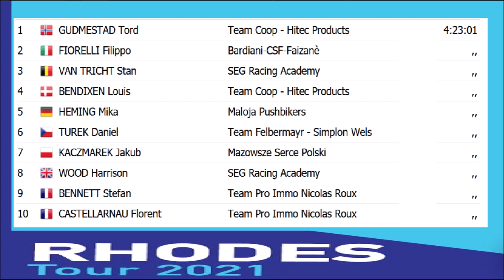International Rhodes GP Powered by Mitsis Hotels 2021